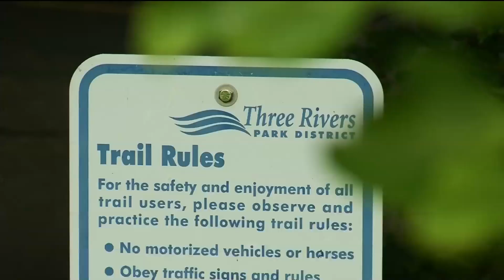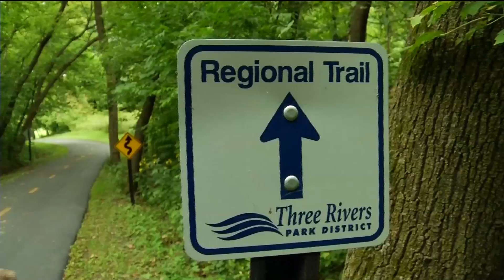A Backyard Getaway where the scenery is spectacular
Biking is the focus in this week's Backyard Getaways. Despite being located near neighborhoods and busy Interstate Highway 94, Medicine Lake Regional trail looks more like Bemidji than Maple Grove.
"The trails are one of the reasons we moved to Maple Grove. We live about a block away from them and we use them all the time," said Chad Juenke of Maple Grove. "You feel like you are up north up here, which is kind of cool."
The scenery along the trail has plenty of changing landscapes -- one minute you ride under a tree canopy, then you are on a boardwalk going over bogs and wetlands.
"We've been here for 13 years and I can't imagine leaving, just for this reason alone, the trails," said Sarah Ballinger of Maple Grove.
Signs are posted every mile on the trail system, if you come to a fork in the road there is no wrong decision. Every turn is a right turn.
"The metro area here is right up there in the top ranks," said Danny McCullough of the Three Rivers Park District. "I've been to some of the other cities like Portland and Seattle and ridden bikes out there and ridden on trails and I can definitely say we have a top tier system."
Eric Nelson & CCX News Staff